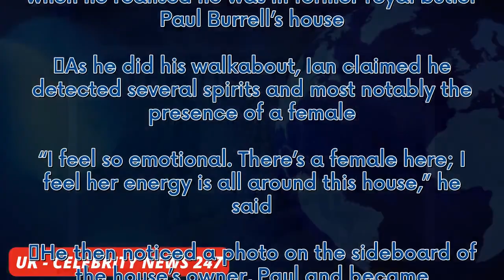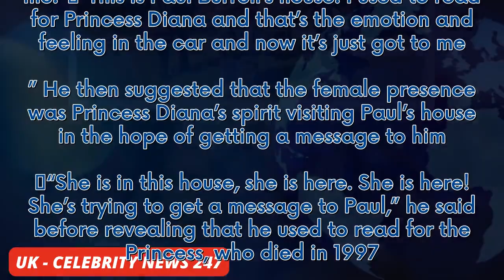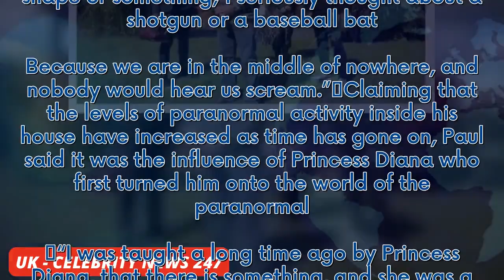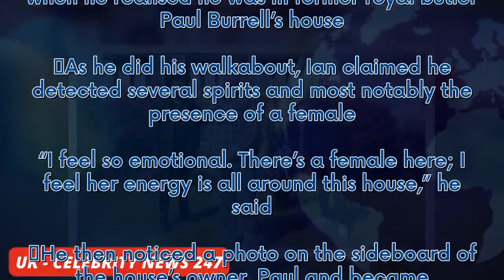Princess Diana's 'spirit' in Paul Burrell's home reduces ghost hunter to tears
Celebrity Help! My House Is Haunted ordained exorcist and medium Ian Lawman broke down during the filming of the new series when he realised whose house he was in. The psychic had a clear physical reaction when he realised he was in former royal butler Paul Burrell’s house. As he did his walkabout, Ian claimed he detected several spirits and most notably the presence of a female. “I feel so emotional. There’s a female here; I feel her energy is all around this house,” he said. He then noticed a...